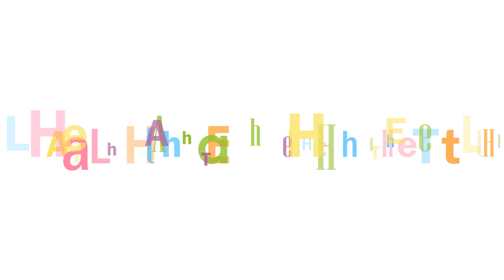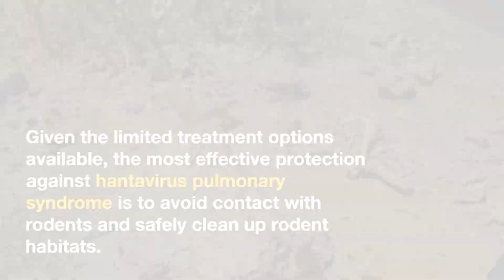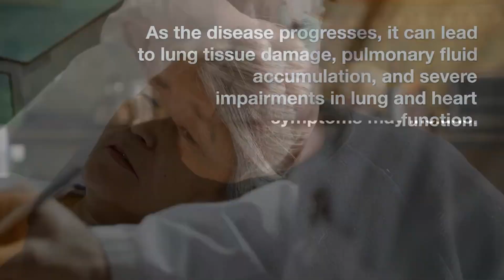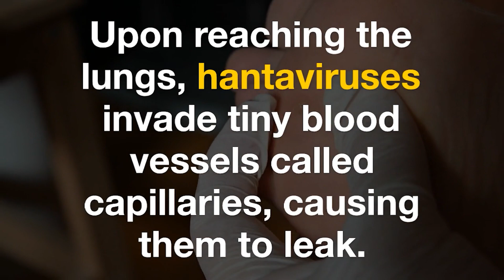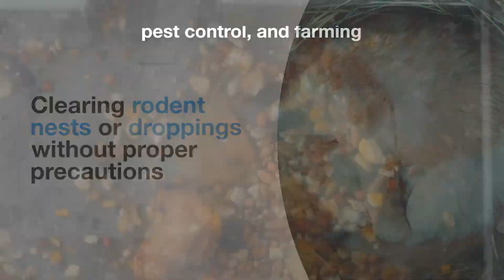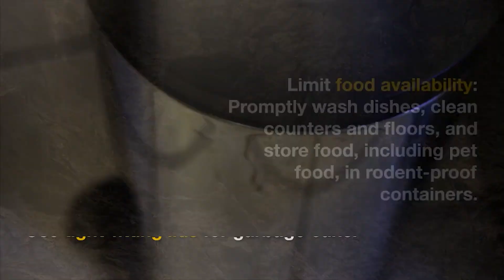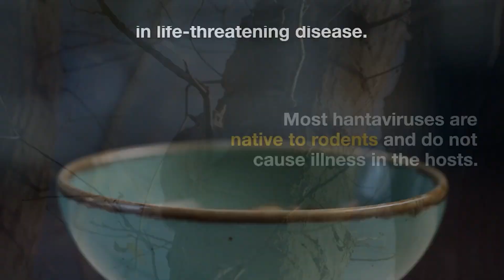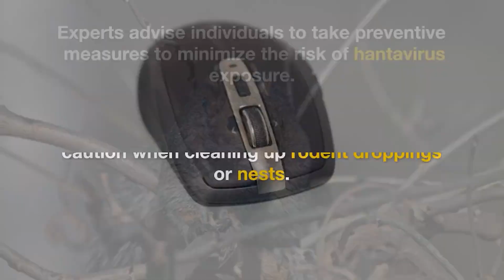What Is Hantavirus Pulmonary Syndrome? Silent Killer or Manageable Threat?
Join us as we delve into the world of What Is hantavirus pulmonary syndrome (HPS), a rare but potentially life-threatening infectious disease. Discover the early flu-like symptoms, rapid progression, and the serious lung and heart complications associated with HPS. Learn about the various strains of hantavirus, their rodent carriers, and how infection occurs. Explore the limited treatment options available and, most importantly, the best preventive measures to safeguard yourself against this hidden danger. Don't miss this eye-opening exploration of HPS and stay informed about your health.